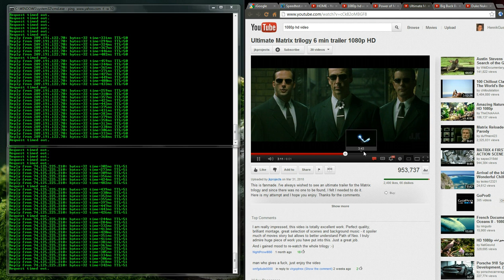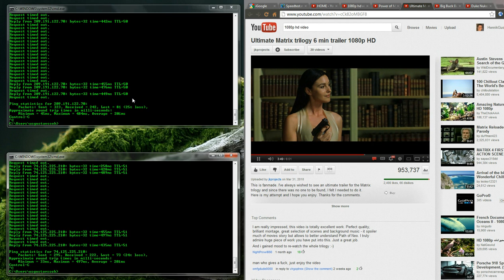Ping test on 5Ghz.  25% packet loss.  This is the refurbished e4200 v2 that I received.